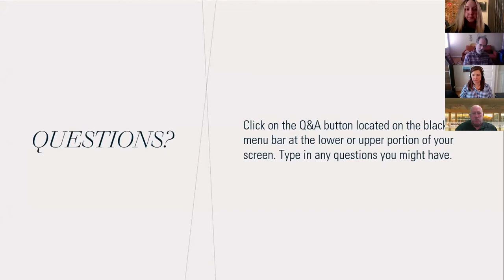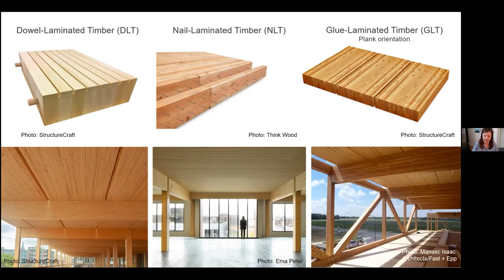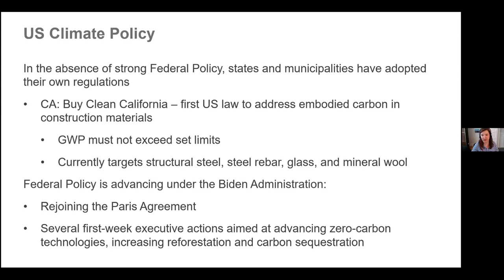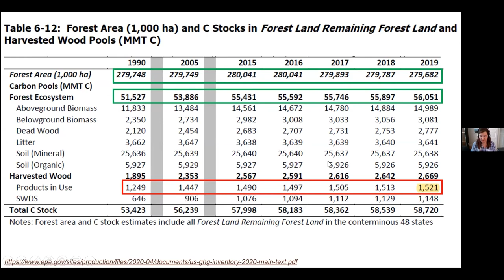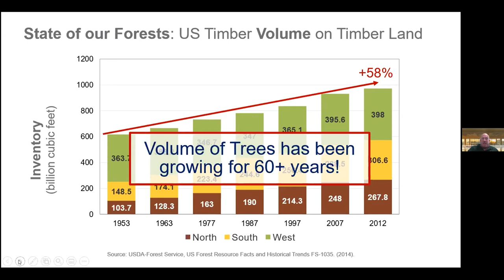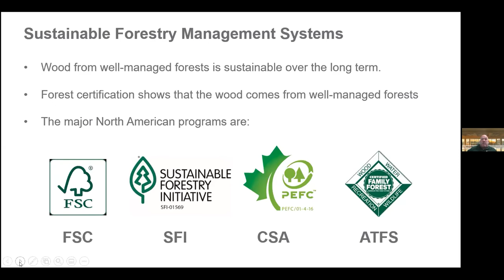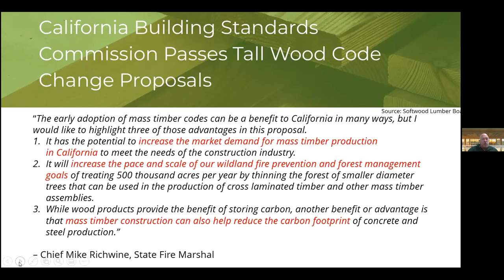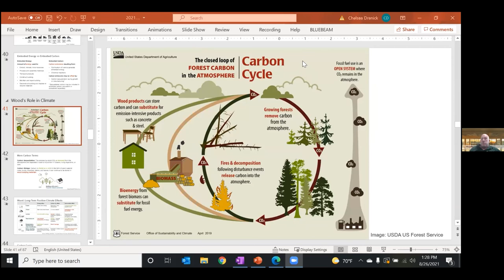AIA CA Climate Action Webinar Series | Wood Buildings: Innovative Products, Carbon and Forestry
Issues surrounding carbon are in the forefront of many building designers’ minds. As a result, questions can arise as to what building products should be specified to help achieve a more sustainable structure. This presentation will introduce innovative wood construction including mass timber, modular and prefabricated wood buildings. The benefits of these materials will be highlighted focusing on their positive environmental impacts. Basic terminology surrounding carbon will be reviewed along with information on carbon sequestration in wood. US sustainable forestry practices will be discussed as well.

Speakers:
Chelsea Drenick | Regional Director, Northern CA, NV, UT, Woodworks
Mike Romanowski | Regional Director, Southern CA, Woodworks

More information on Woodworks and their education offerings can be found